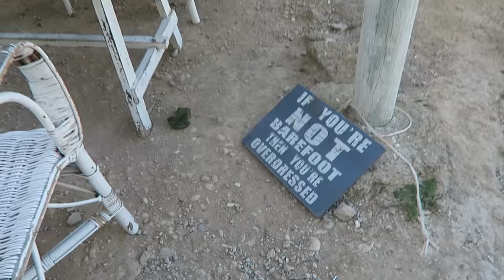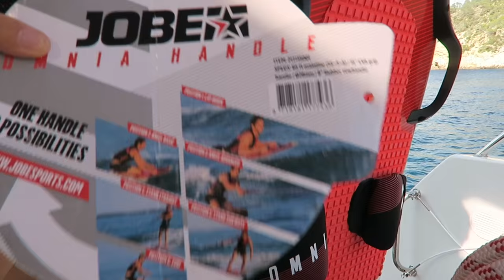IBIZA: EXPLORING PARADISE - Chase the Story 5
While anchored off the beautiful Cala Benirras to explore the delights of Ibiza and stumble upon a drum circle at night.

Locations visited in Ibiza, Spain:
Cala Benirras - A small cove in the northeast of Ibiza where the drum circles and fire dancers were filmed.
Cala San Miquel - The more touristy cove next to Cala Benirras. The beach here has resorts on it, unlike Cala Benirras. This is also the bay where we filmed the small beach you can only get to by boat.

Story by Tasha Hacker (featuring Ryan Horsnail)

Cameras:
Canon G7X
GoPro Hero4